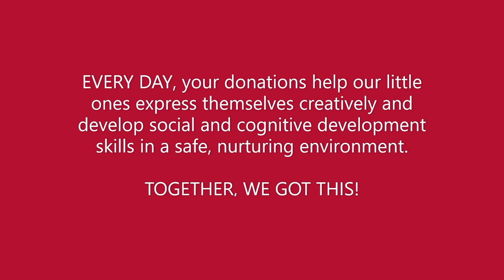Urban League of Essex County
In this season of giving, the Urban League of Essex County relies on your generosity to deliver on our promise of "Empowering Communities. Changing Lives."  Your support is essential for us to continue to fulfill this mission as we have done for the past 100 years.

We provide core programs that lift our community at every turn, including economic hardship, homeownership and education from early childhood children to middle and high school youth with college and career readiness and mentoring.

Please help us end the year strong with a tax-deductible donation of any amount

ULECTogetherWeCan make a difference!